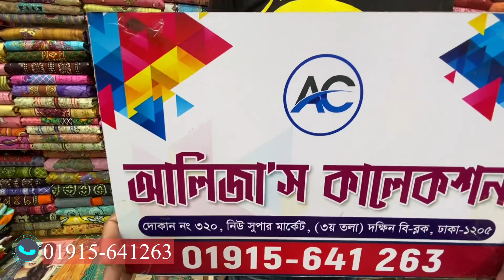Exclusive Home Text Bed Sheet Collection 2022